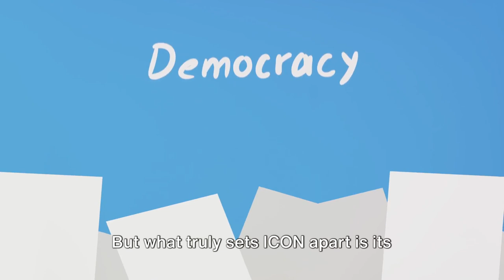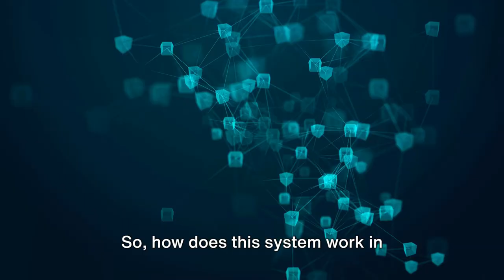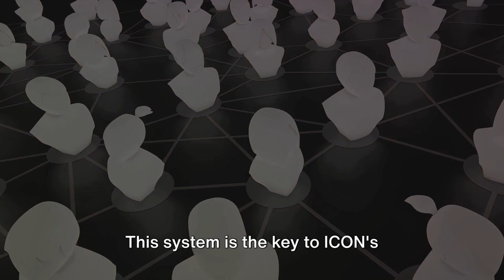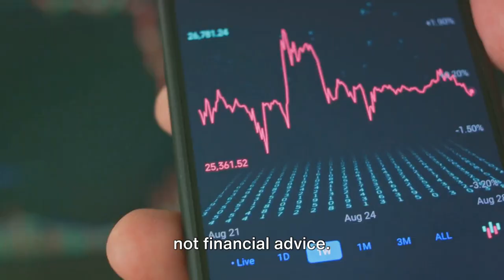What Makes ICON's Blockchain Stand Out?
Dive into the world of ICON and discover how it's reshaping the blockchain landscape with its unique governance model. In this video, we explore the intricacies of ICON's Democratic Blockchain and what it means for the future of decentralized technology. Perfect for blockchain enthusiasts and learners alike, get ready to uncover the power behind one of the most innovative governance systems in the crypto world.

Remember, knowledge is power, especially in the fast-paced world of tech!